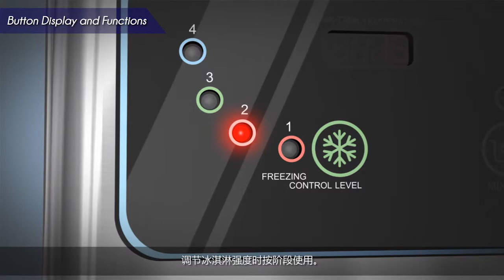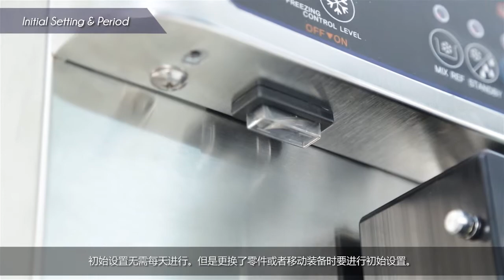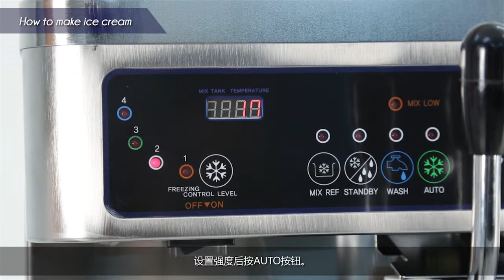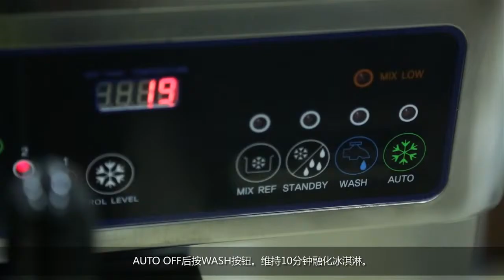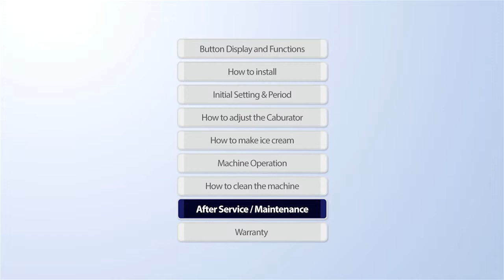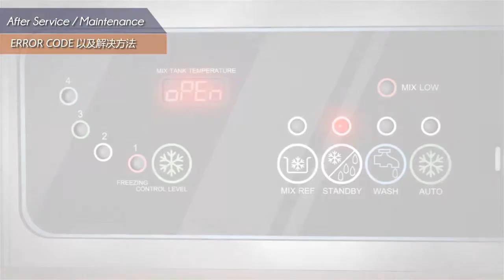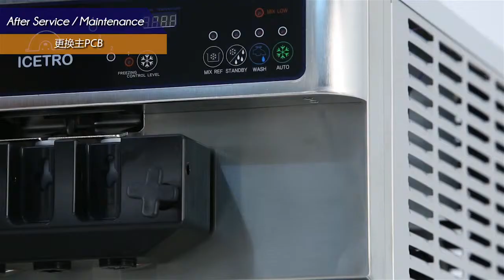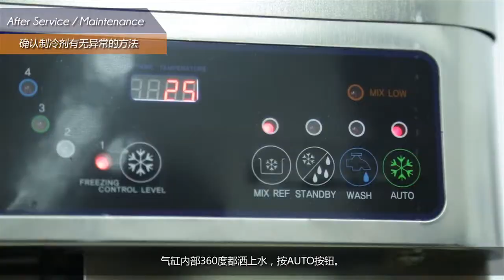ICETRO Manual movie for SSI-143S by Chinese Version.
For the customers who have a similar model, please refer to this video. (Similar model : SSI-141TG)